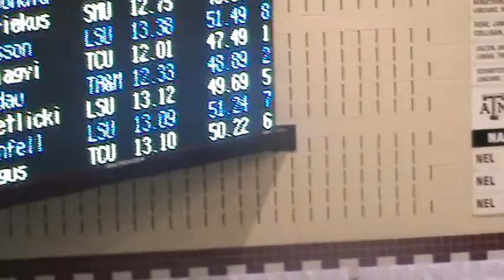100 Back Prelim Heat 6